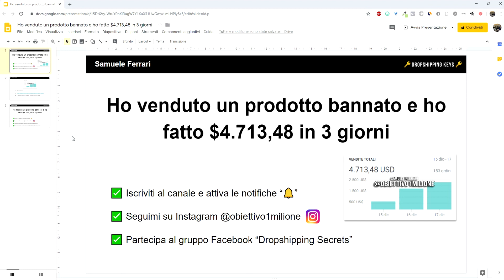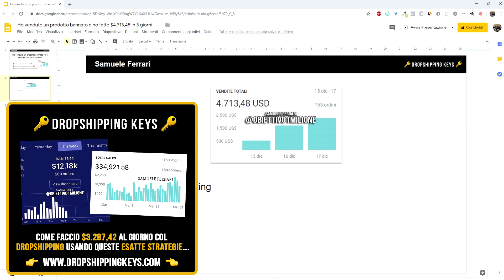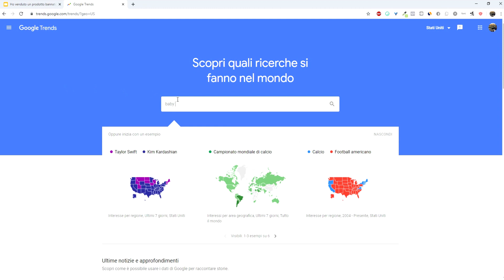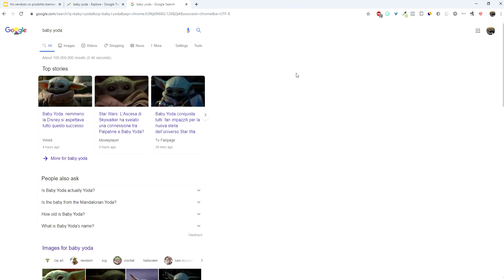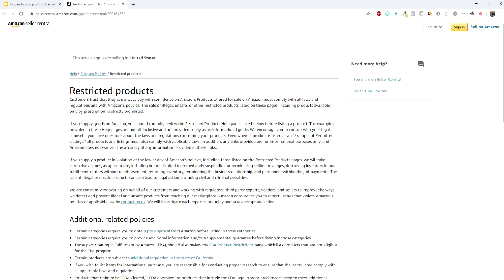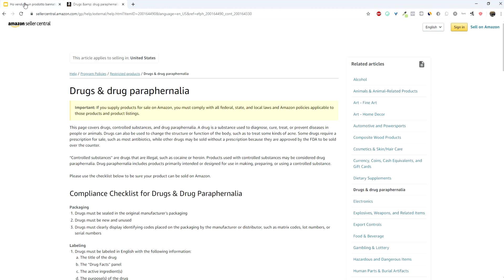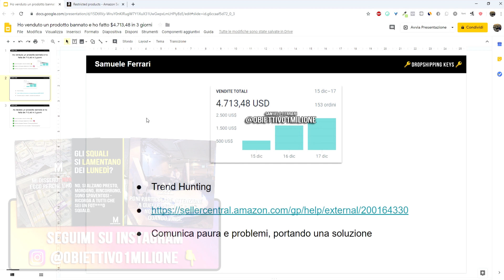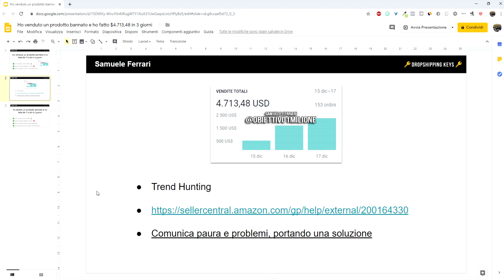HO VENDUTO UN PRODOTTO BANNATO E HO FATTO $4.713,48 IN 3 GIORNI 😱 [DROPSHIPPING ITALIA]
🔥 DROPSHIPPING KEYS - IL CORSO 🔥
120+ video step-by-step dove ti mostro le strategie che uso ogni giorno per portare traffico e vendite ai miei store 📈

👨‍💻 In questo video ti spiego quel che sto facendo in questi ultimi mesi in parallelo al portare avanti i miei 3 store dropshipping. Si tratta di una strategia interessante che mixata a quel che ti vado a mostrare ti può rendere il padrone indiscusso di un mercato, tagliandoti anche la concorrenza di Amazon stesso.
Il metodo in questione ti permette di ottenere bei risultati nel breve periodo, ma difficilmente riuscirai a scalare troppo visto che ci concentriamo su trend molto attuali e con un tempo di vita breve.